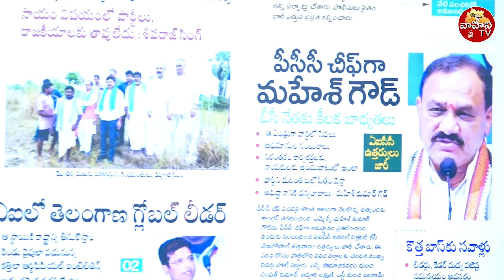మహేష్ కుమార్ గౌడ్ ముందు ఉన్నపెద్ద ఛాలెంజ్ ఇదే | Mahesh Kumar Goud | Telangana Congress | CM Revanth